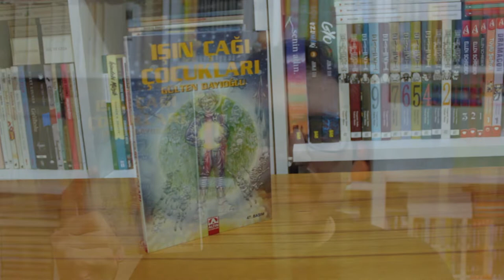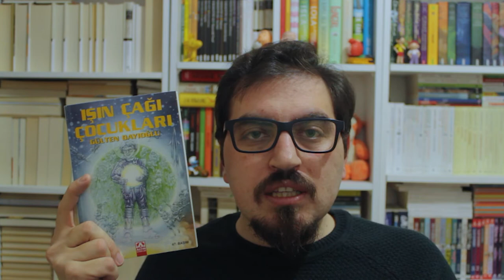Işın Çağı Çocukları - Gülten Dayıoğlu | Kitap İncelemesi #101 [SPOILER İÇERİR]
Herkese merhaba! Yüz birinci kitap incelemesi videomla karşınızdayım! Bu hafta Gülten Dayıoğlu'nun Işın Çağı Çocukları isimli çocuk kitabı ile ilgili düşüncelerimi paylaşıyorum. Bazı hatalarım olabilir ama umarım beğenirsiniz. Yorumlarınızı bekliyorum. ;)

Kitapla İlgili Bilgiler
Işın Çağı Çocukları – Gülten DAYIOĞLU
Altın Kitaplar Yayınevi, İstanbul, 2021
Sayfa Sayısı:128